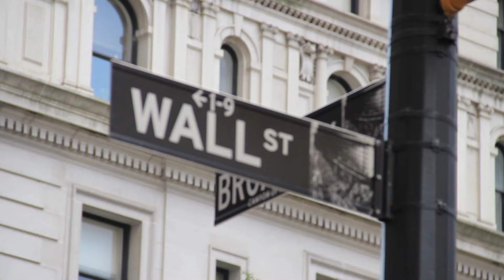Kamala Harris som presidentkandidat – så tycker marknaden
Jan Hallenberg, seniorforskare på UI, ger sin syn på Kamala Harris chanser som presidentkandidat, och hur de stora donatorerna till demokraternas valkampanj reagerar på Bidens avhopp.

SEB:s chefsekonom Jens Magnusson berättar om vilken effekt Bidens lämnande har på marknaden, och vilka sektorer som främst påverkas av beskedet.

”Marknaden tror fortfarande på Trump”, säger han, även om börsen fortfarande präglas av försiktighet.

Programledare: Kajsa Söderberg.